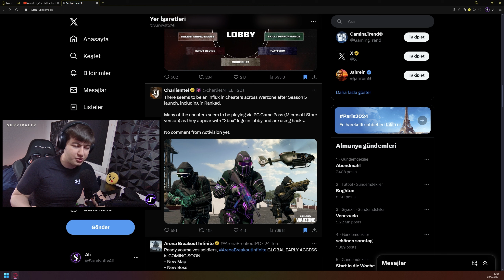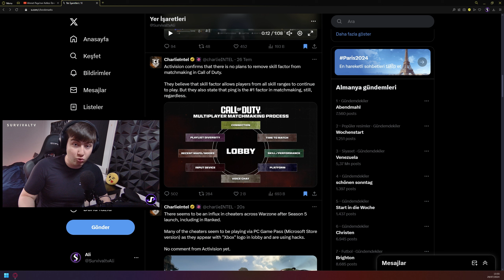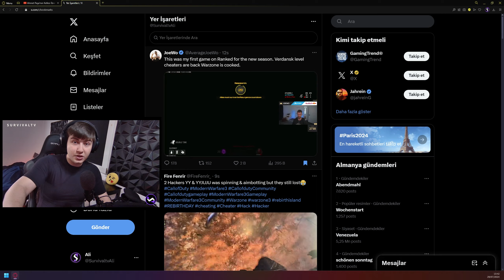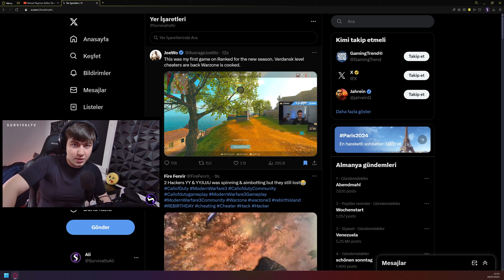Warzone Hile Skandalı - Hileciler Warzone'u Nasıl Ele Geçirdi? Gamepass & SBMM Gerçekler (Türkçe)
SBMM ve Hile konuları YouTube kanallarında ve genel CoD topluluğu tarafından tartışılıyor, anlattığım konularda özellikle SBMM konusunda bazı eksikler içerebilir.

Canlı yayınlar için bizleri takip edebilirsiniz.

Discord sunucuma katılarak gündelik video ve canlı yayın bildilirmleri önce alabilirsiniz.

Music: Call Of Duty Modern Warfare 3 Season 3 Warzone Theme